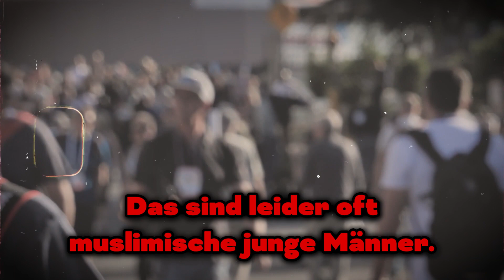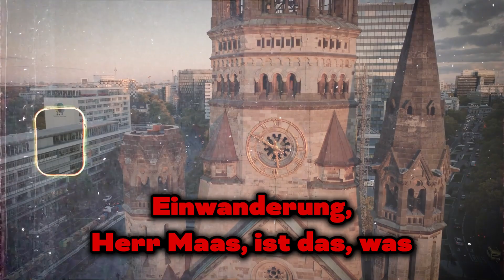BLITZMELDUNG! Alexander Gauland VERLIERT die BEHERRSCHUNG!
ACHTUNG! Alexander Gauland zog seine Maske ab!

1. Die Videos haben keinen negativen Einfluss auf die Originalwerke.
2. Die von uns erstellten Videos werden für Bildungszwecke verwendet.
3. Die Videos haben einen transformativen Charakter.
4. Wir verwenden nur die Audiokomponente und bei Bedarf kleine Videoausschnitte.